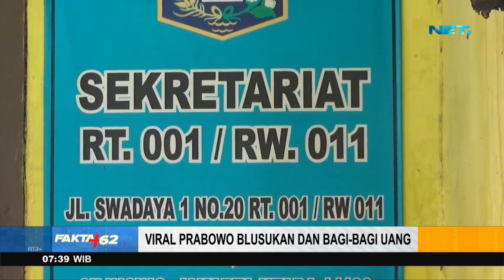Emak Emak Mengaku Dimintai KTP Oleh Petugas Babinsa - Fakta +62